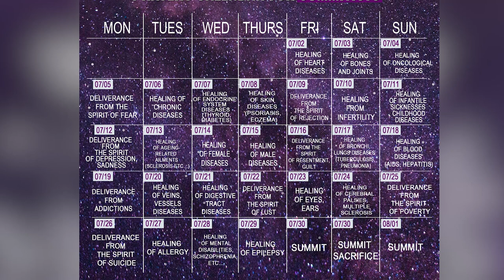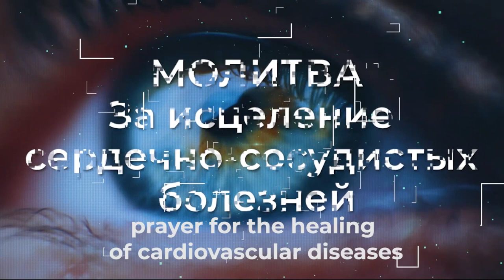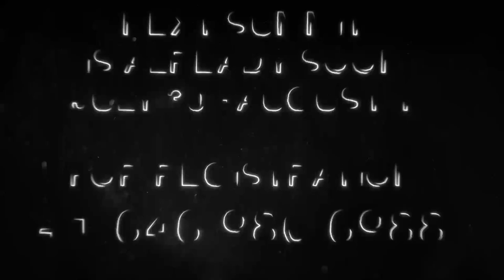Prayer for the Healing of Cardiovascular Diseases | Vladimir Muntian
Running in circles: work, home, business. Sound familiar? Behind all this outside hustle and bustle there is often an inner emptiness. Have you ever wanted to learn something more and change everything? To learn how to make bold dreams come true? And not just visualize like in the movie "The Secret", but get real results.

Know that you can be what you want to be.

Take the first step to a new life - register for the Fourth Dimension Summit online (July 30 to August 1). Get free access to private lessons.

(active link in your profile header).

📲 Call or text WhatsApp, Viber,

Tens of thousands of happy and successful people around the world - our result🔥.